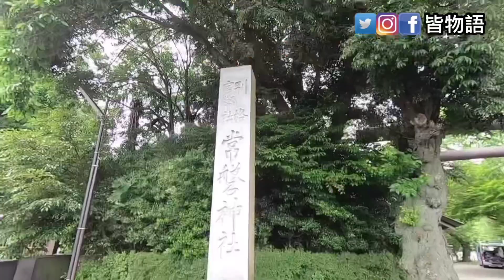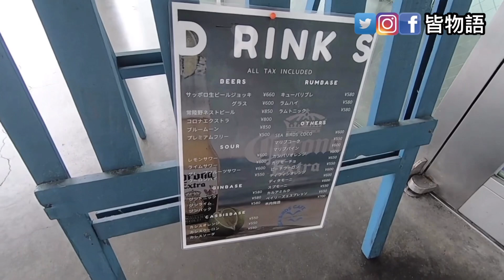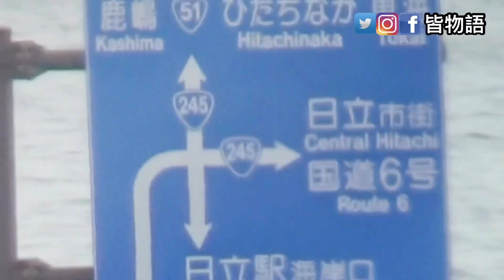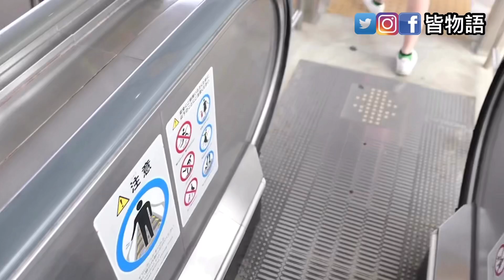Ryuuutv 行程！茨城縣一日遊！遇到YUMA的爸爸！？『皆物語～VLOG』（上集）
因為一直喜歡Ryuuutv所以很常看他們的頻道
裡面常常介紹一些茨城縣的景點
所以想說趁最近比較有空就幾個人一起租車去茨城旅遊跑一下ryuuutv行程
這次跑的景點蠻多的
有：常磐神社、那珂湊港、日立車站、奧日立きららの里、竜神の滝、袋田の滝、月待の滝！
總共去了三個瀑布景點ＸＤ
其中很好玩的是那個四分鐘的溜滑梯
但這個會出現在下集
本集主要去了常磐神社、那珂湊港吃海鮮牡蠣跟迴轉壽司跟拜訪YUMA爸爸、
日立車站的懸浮景觀餐廳喝咖啡看海景

敬請期待下集！

如果大家有喜歡我的vlog影片
懇請不吝嗇的給個讚
如果影片您覺得有趣
也希望可以幫忙轉發分享給更多人看

當然最重要的是如果您有喜歡我做的影片

大家的留言我一定會一個一個看
並且一一回覆的。
有什麼批評與指教我會認真看待並且改進